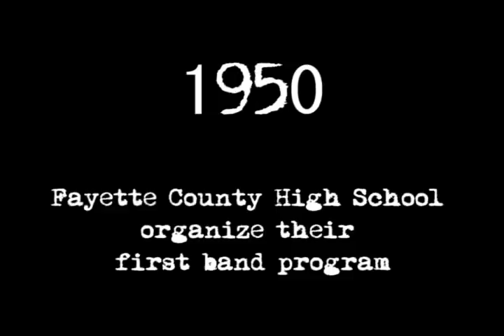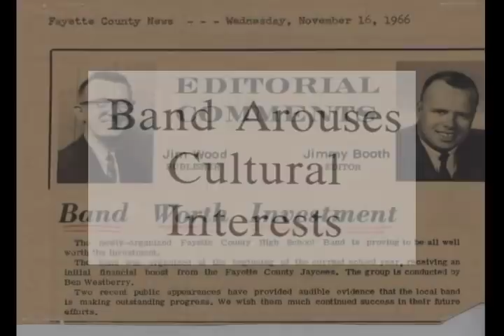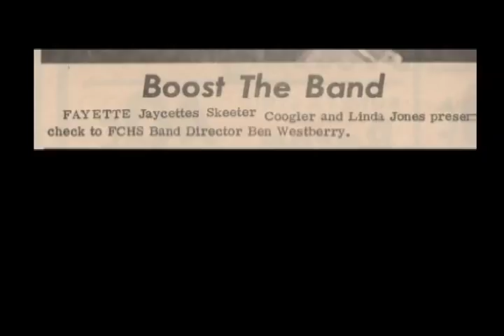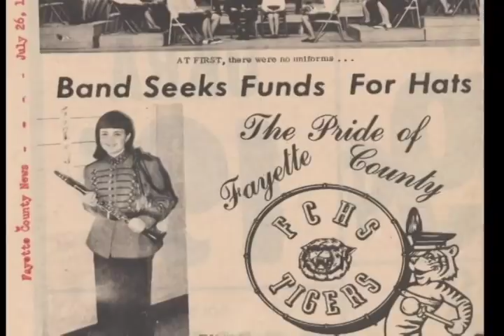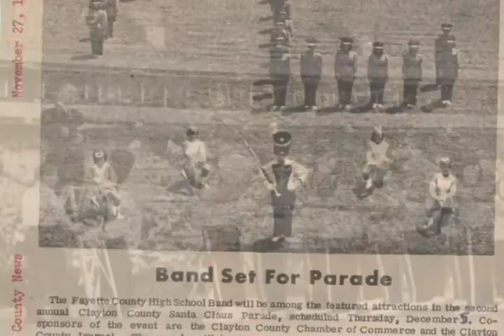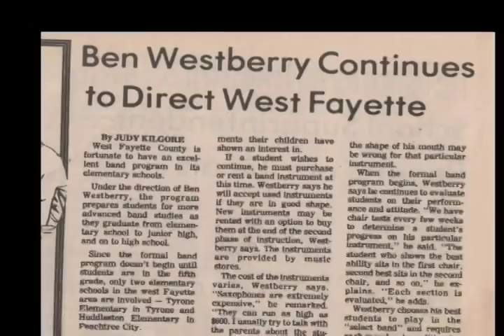History of Music in Fayette County, Georgia: The life and career of band director, Ben Westberry.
Ben Westberry started the music program in 1966.  He retired after working 40 years as a music educator in Fayette County, Georgia.